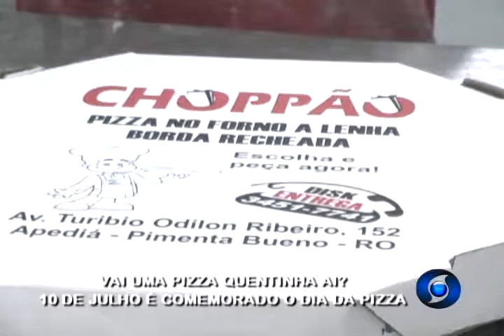VAI UMA PIZZA QUENTINHA AI ? 10 DE JULHO É COMEMORADO O DIA DA PIZZA